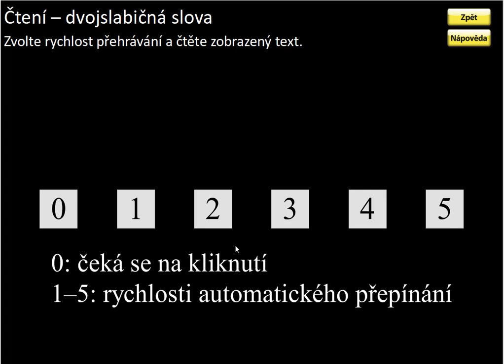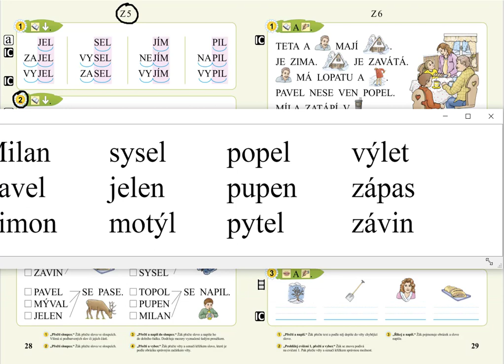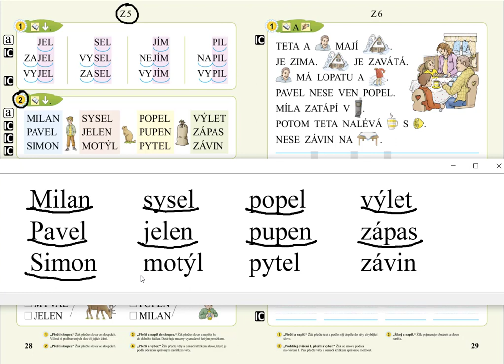Písmeno Z (čtení slov), SLABIKÁŘ 1, str. 28, cv.2